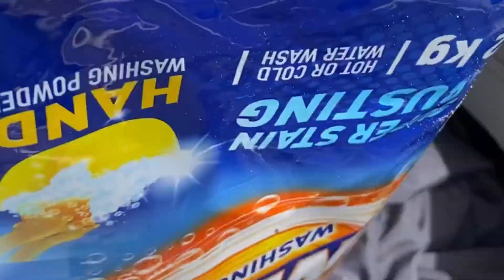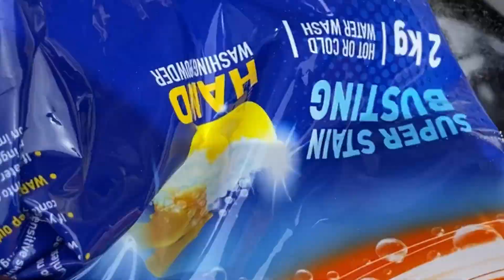vlogtober Ep30:spend the day with me,new bedding sheets,laundry,breakfast with dad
Open me🤗🙏

Hy beautiful people welcome to yet another upload of the vlogtober series,I mean it’s day 39 and we are one day to go,in this episode we doing a lil bit of shopping,laundry,dinner with dad and more,hope you enjoy

Link tree